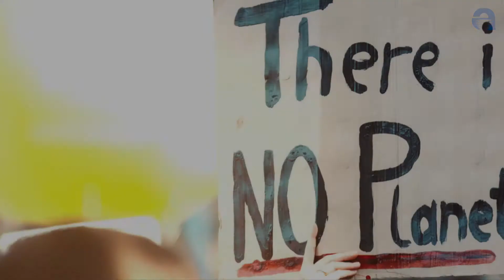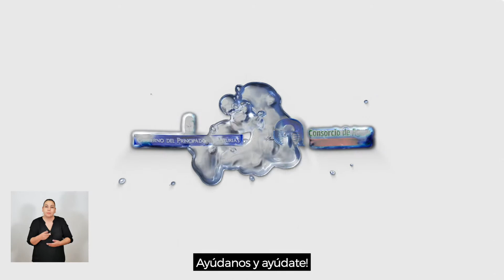Día Mundial del Medio Ambiente 2021 (accesible) HD